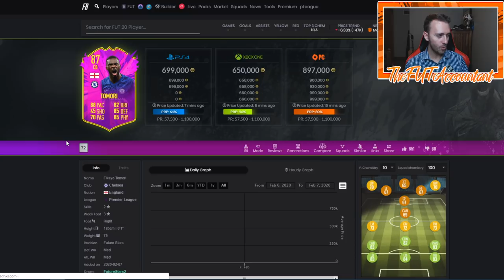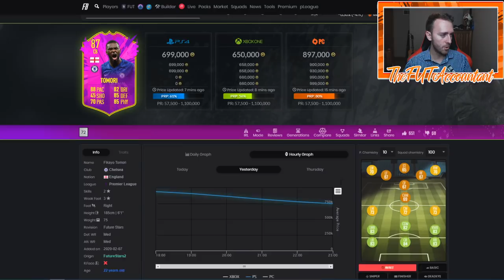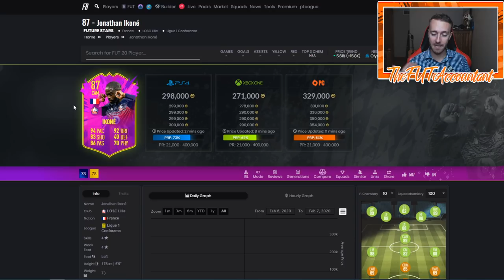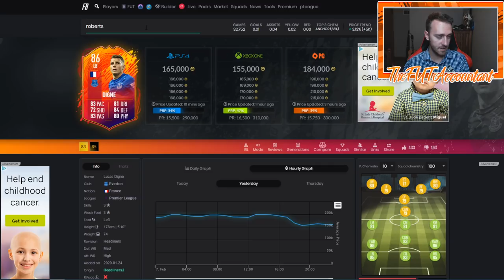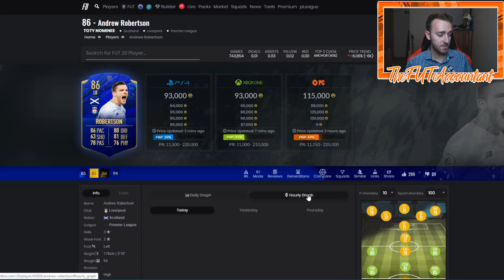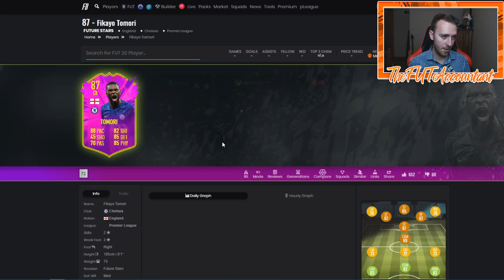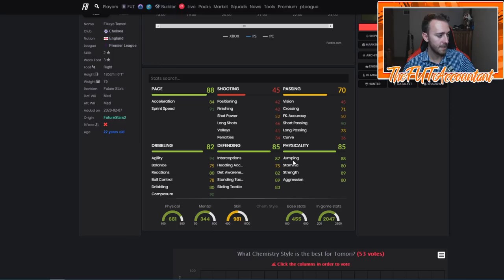FUTURE STARS 2! NEW MOTM CARDS AND MARKET MOVEMENTS! FIFA 20 Ultimate Team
Future Stars Set 2 is here! And MOTM cards!